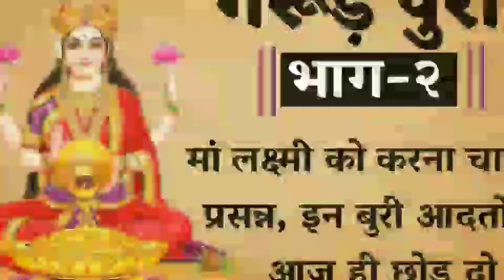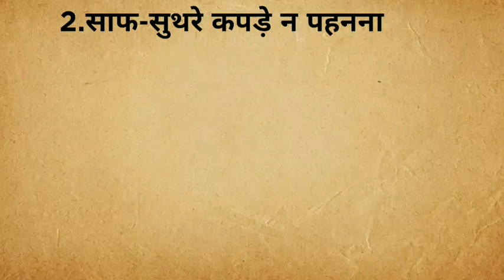मां लक्ष्मी को करना चाहते हैं प्रसन्न, इन बुरी आदतों को आज ही दें छोड़ ll गरूड़ पुराण भाग- २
garud puran
garud puran Katha
Satya bachan
Satya ki Khoj
shree Krishna quotes in Hindi
shree Krishna anmol vachan
Shree Krishna anmol bichara
hindi motivational Stories
shree Krishna quotes
Jai shree Krishna quotes
Hindi quotes
Gyan ki Rahasya
Gyan ki Khoj
Gyan ki baat
shree Krishna and Arjun quote
Ramayan katha
Mahabharat Katha
bhagbavat geeta saar
garud puran
garur puran ki baat